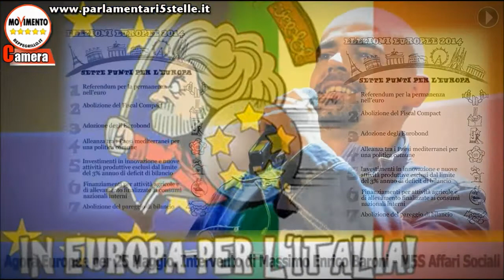Massimo Baroni (M5S): VinciamoNoi le Elezioni Europee:Partecipazione per Combattere la Corruzione